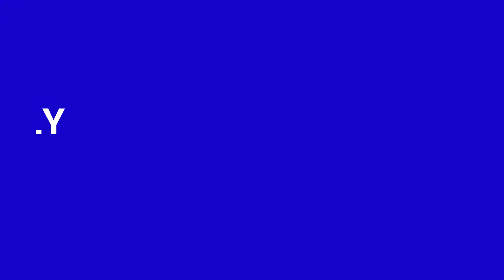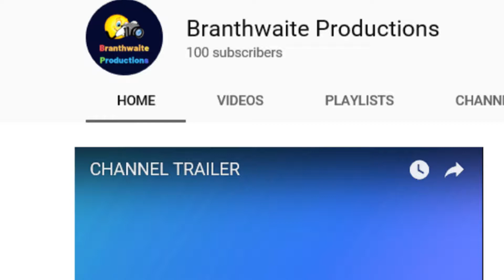The Branthwaite Productions Monthly Show (July 2019)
In this jam packed edition of The Branthwaite Productions Monthly Show I talk to you all about the different videos that went online throughout July 2019! Currently July 2019 has been the busiest time of the year with over 20 brand new videos that have gone online.

In this video I talk about some of the brand new content such as the Great Yarmouth Wheels Festival 2019, East Coast Pirates Club Car Display, Coaster Of The Week, Final update on Great Yarmouth Boating Lake and so much more. I also share some exciting news about Spooky Coaster Of The Week series 3.

It has been an incredible month for videos here on the channel because Branthwaite Productions reached 100 YouTube subscribers which was fantastic! I would like to thank each and every one of you who supports the channel. There are still plenty of new videos to look out for as we head into August.